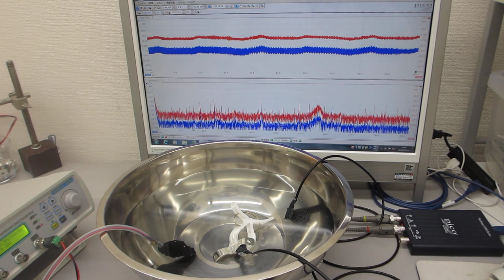オリジナル超音波実験（超音波システム研究所）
この動画は、

1)　音圧測定解析システム（超音波テスター）
2)　メガヘルツの超音波発振制御プローブ
3)　超音波発振システム（１ＭＨｚ、２０ＭＨｚ）